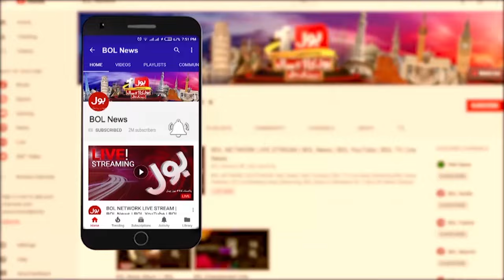Barrister Gohar Big Statement | PTI Jalsa In Lahore 2024 | Breaking News